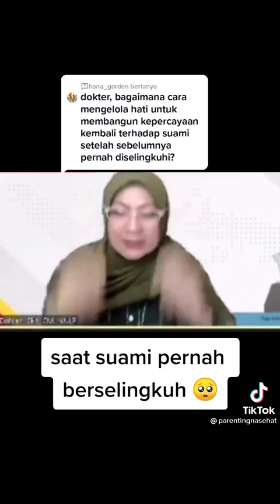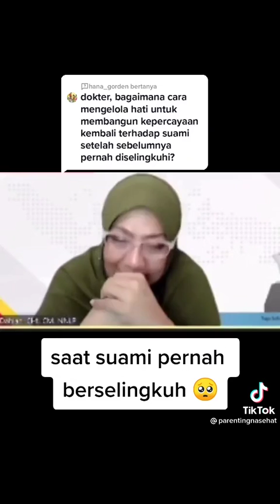Jika pasangan tergoda